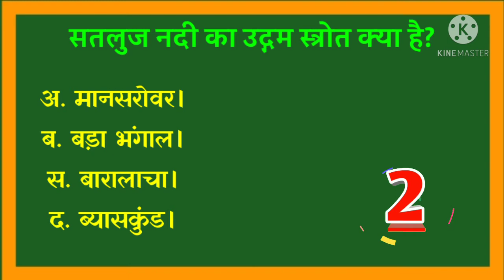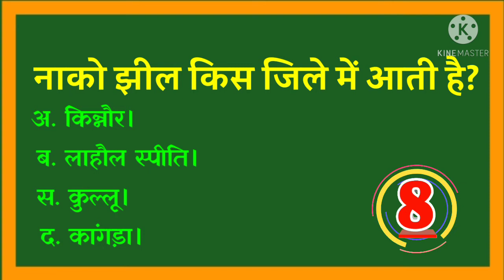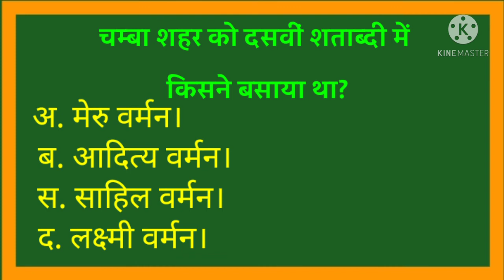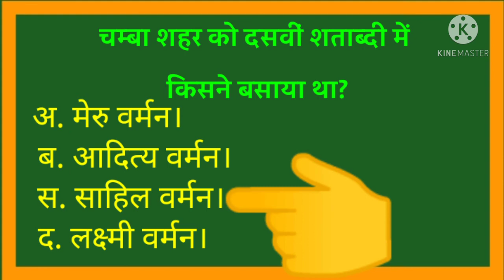Himachal Gk in Hindi 2021– हिमाचल प्रदेश सामान्य ज्ञान